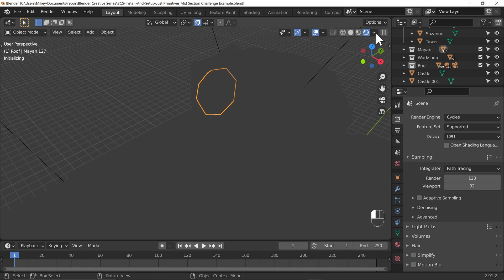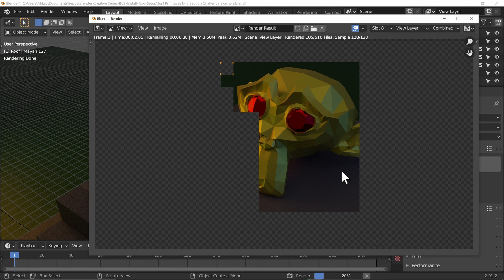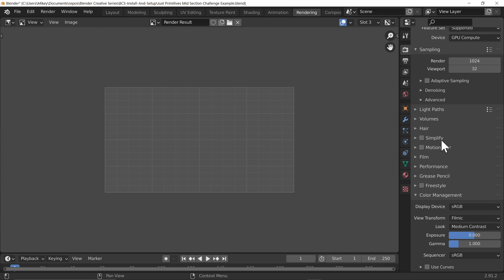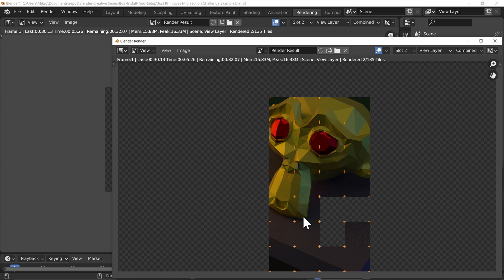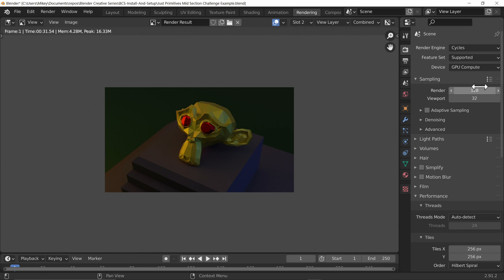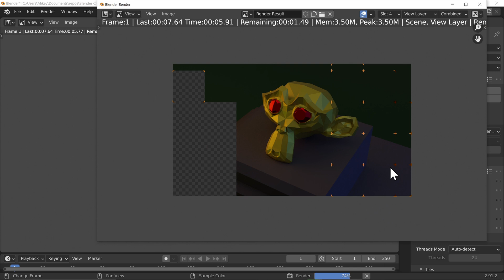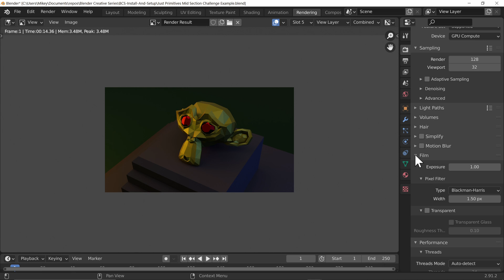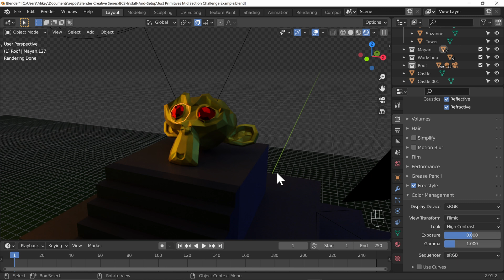Cycles Renders Taking Forever? Know This First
Figuring out the interface in Blender is challenging for even intermediate users, but to newcomers, it can be confusing.

MY DESK TOOLS & GEAR

📷 Panasonic G7
🎙️ Shure MV7
🎛️ Audio Interface Revelator io24
🖥️ Dell AW3423DFW

💻 THE PC:
Ryzen 5950X
64GB 3600MT/s Crucial
RTX 3090
2TB Samsung Pro SSD

🖱️ Logitech G903 / G703 / Powerplay
⌨️ Logitech G915 Wireless (Tactile)
🎧 Bose QC35
🔊 Alesis M1 Active 520USB
🎛️ Elgato Stream Deck
🖊️ Wacom Intuos
🖊️🖥️ XPPen Artist 15.6

MY *ON THE GO* TOOLS & GEAR

💻 Macbook M1 Pro
🎤 Rode NT-1 USB
🖱️ Logitech Pebble

Hi there! 👋 I'm Mike, and I'm relatively new to YouTube. I've been teaching Blender professionally for over 10 years, and I'm excited to share my knowledge with the community here. On this channel, you'll find full guides, courses, and tools to help guide, reassure, and educate you on your Blender journey. Let's create something amazing together!

In this video we will go through:

Great Cycles settings for your first renders.
Cycles is realistic out of the box.
Cycles can take longer to render than Eevee.
Really high quality and realistic renders are possible.
CPU Tile Size 8px - 64px, test for your system.
GPU tile size 128px - 512px, test for your system.

I hope this helps you if you are new to Blender.

Welcome to an absolutely fantastic program!